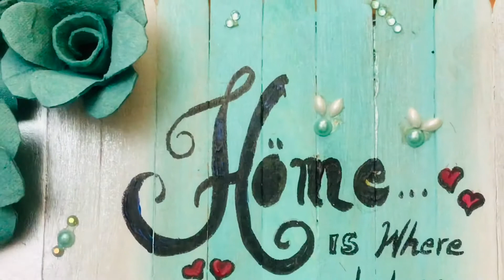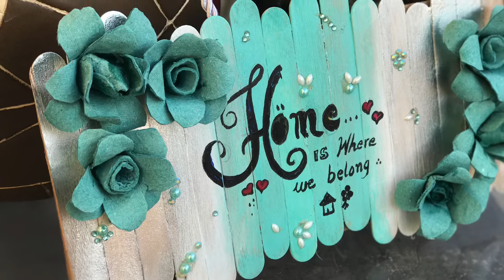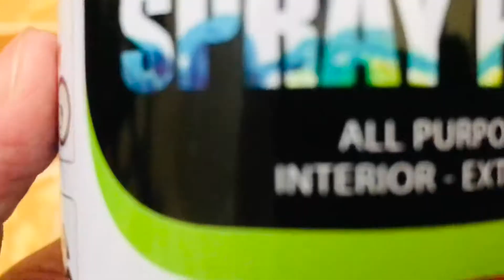DIY Popsicle Stick Craft ideas/3 Easy and Simple Popsicle sticks Crafts/DIY Wall Decor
Dear All,
Please check my 3 easy and simple popsicle stick craft ideas . You could try it at home and send ur try pictures that will be showing in my next video ☺️.
stay safe
Stay happy